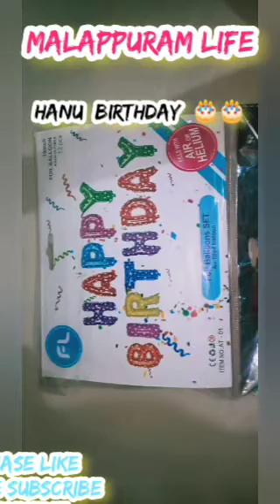Hanu 6 ' th birthday celidration//MalappuramLife 🎂🎂🎂🎉🎉 .🎂🎉🎂🎉🎂🥂🍸🍹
Hanu 6 ' th birthday celibration 🎂🎂🎂🎂🎂🎂🎂🎂🍸🍸🥂🎉🎉🎉🎉🎉🎉
yummy cake 😋😋😋😋

Malappuram Life

ഇന്ന് ഹനുവിന്റെ പിറന്നാൾ കാരണം ഒരു ചെറിയ selibration ആണ്.

 ഹായ് കൂട്ട്കാരെ ഇന്ന് ഹനുവിന്റെ പിറന്നാൾ
ആണ് 🎂🎂🎂🎂🎉🎉🎉🎉.എല്ലാവരും ഹനുവിന് ഒരു ആശംസ അറീക്കണെ . എല്ലാ കൂട്ട്കാരും വീടിയോ മുഴുവനും കാണണെ. എല്ലാവരും  ഞങ്ങളെ പരമാവധി സപ്പോർട്ട് ചെയ്യനെ പ്ലീസ്‌ 🙏🏻🙏🏻🙏🏻 .